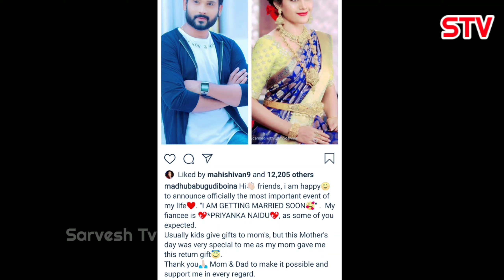వదినమ్మ సీరియల్ సిరి త్వరలో అభిషేకం సీరియల్ మధుబాబుతో పెళ్లికి రెడీ | Official announcement| Telugu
Vadinamma Serial fame Priyanka naidu | Abhishekam Serial fame Madhu babu | Marriage | Announcement | Official | Telugu serials |

So
Please

Thanks for the first time watching